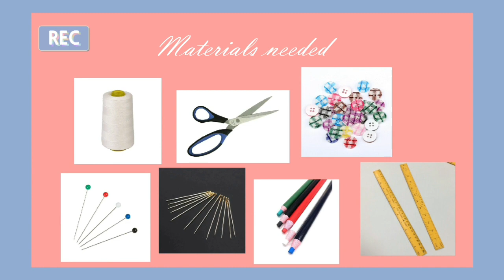DIY FASHION TOP / no sewing machine edition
Hello guys Hope you like this kind of DIY 🌼

         THANKYOU FOR WATCHING MUAH ♥

diy fashion clothes ideas
diy fashion clothes no sewing
diy fashion clothes hacks
pinterest diy fashion clothes
diy clothes and fashion hacks
diy clothes hacks and fashion tricks
diy clothes no sewing machine
diy clothes
no sew diy clothes
diy clothes from old clothes
no sew
diy clothing hacks no sew
diy no sew diy
diy clothing hacks
do it yourself
clothing hacks
fashion tops for women
fashion tops and dresses
diy clothing hacks for girls
diy hacks for girls